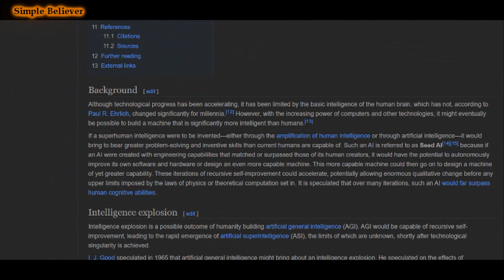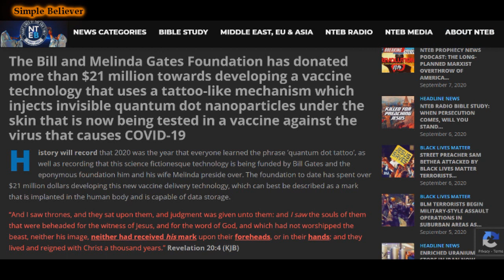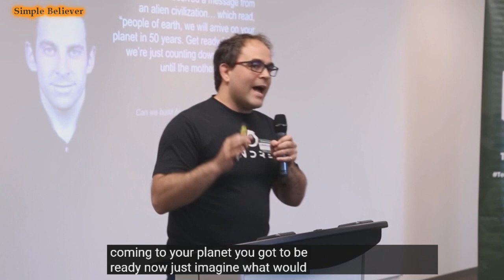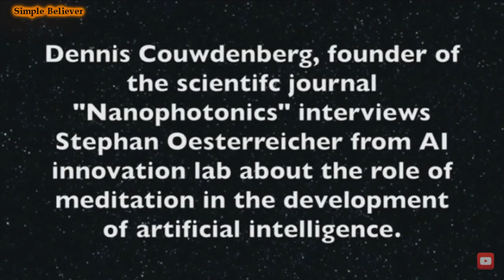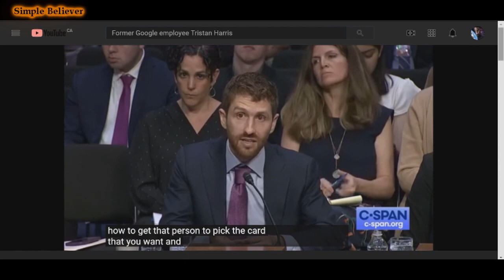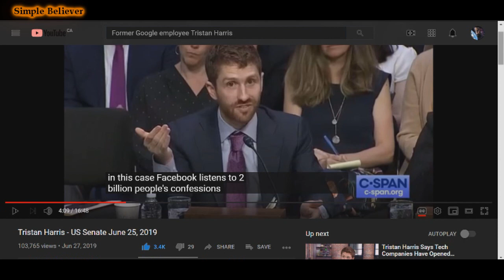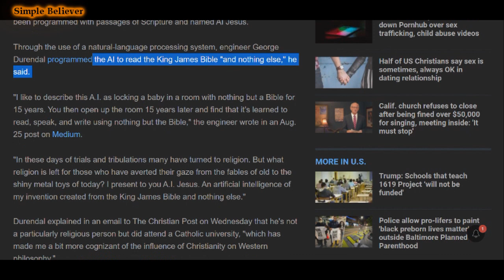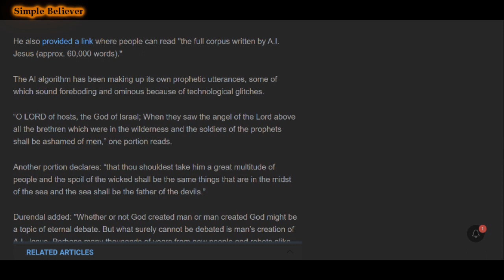The Connection Between A.I. and Demons. (Part 1)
There is so much talk about A.I eventually becoming sentient beings with a consciousness and self-replicating; or being creators of their own machine race themselves. BUT human beings cannot create anything and give it sentiments, feelings, a spirit or a soul because only GOD can do that and that would make us gods. So how are these A.I machines always surpassing human intelligence?? There is more than meets the eye...

Furthermore, why is it that in all the movies, anime, dramas about A.I, they always turn diabolical and end up wanting to exterminate the entire human race. Who else wants to steal from, kill and destroy the human race?? Satan and his demons. because we are made in God's image and he hates God.

Remember that a love for technology is part of what is going to feed people's desire to merge with tech, because it will be marketed and sold as something 'cool'. Obviously, the antichrist is NOT going to name his mark 'the mark of the beast' he will package it as something nice, cool and trendy. Plus all these famous celebs and global leaders will be the first to get it. Thus making it easier for the antichrist to market his Mark to the world (which is quite possibly a biotech) and may be an upgraded version of something that already exists right now...

Let's discuss!
The real 'new normal' will be AFTER the Rapture: Here's what it may look like! (MUST WATCH!)~
BILL AND MELINDA GATES FOUNDATION SPENDING MILLIONS CREATING HUMAN IMPLANTABLE QUANTUM DOT MICRONEEDLE VACCINE MARK WITH DATA STORAGE